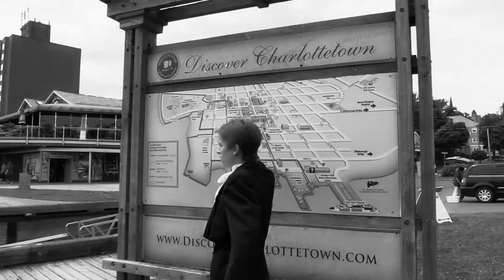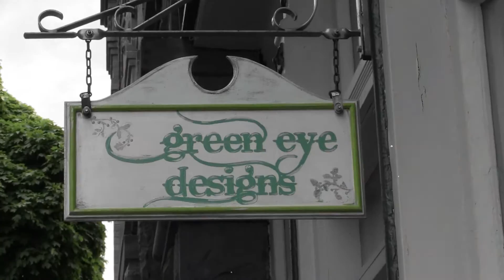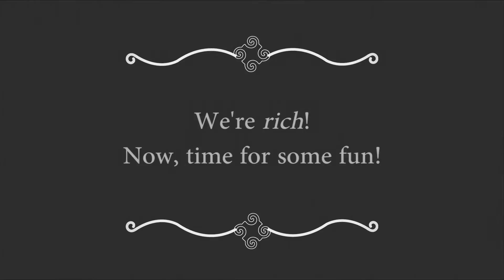Pirates of Confederation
Recently discovered archive footage of the Pirates of Confederation. To discover more of our Canadian pirate heritage, come on down to The Guild in Charlottetown to see the hilarious children's musical "Pirates ARRR Us!" Saturdays @ 11:00am until August 13.